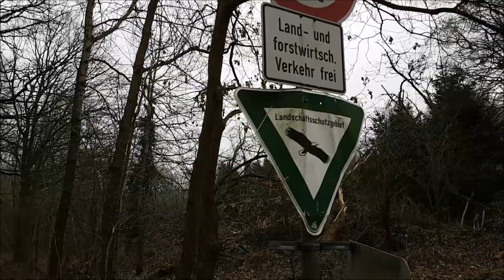AKITA INU - February Story | 秋田犬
☆ This is the second Video of the Month (02/12). Have a nice February!

Akita Dog - Yuki is exploring new routes in our city. He enjoys every single walk.

Duc Anh Dang
Postfach 11 42
31251 Lehrte
Niedersachsen
Germany